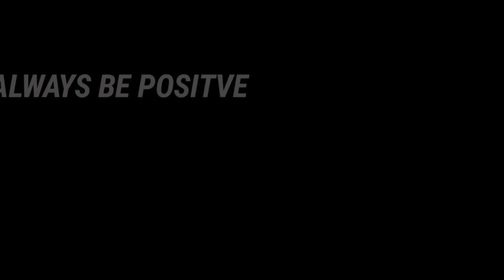YORME GALIT NA GALIT SA PULIS NA PROTECTOR NG ILLEGAL AT IMPRENTANG DOCUMENTS | Manila Update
warning para sa mga pulis na may patong at protector ng recto university binigyan ng warning at pagkakataon